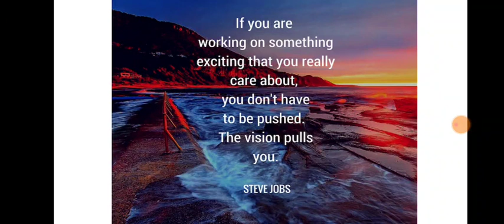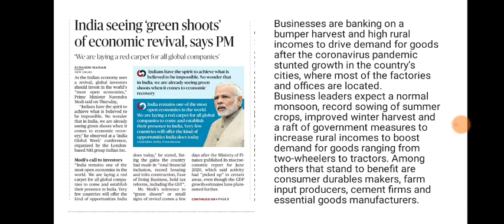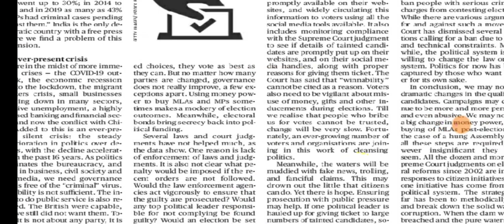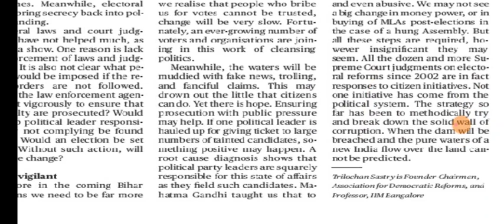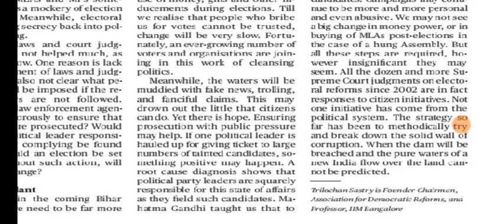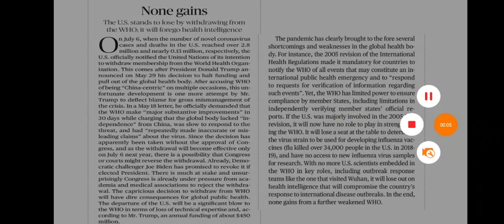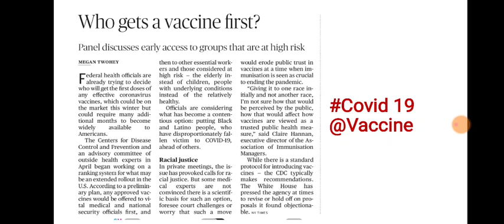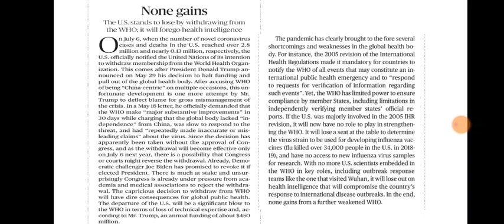10 July 2020 The Hindu Editorial Analysis | Editorials Simplified | Ayushi Joshi | Achieve IAS